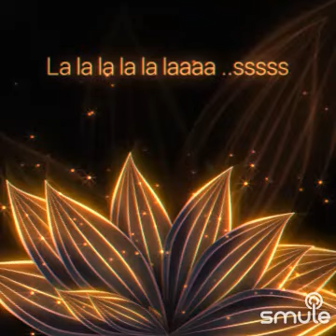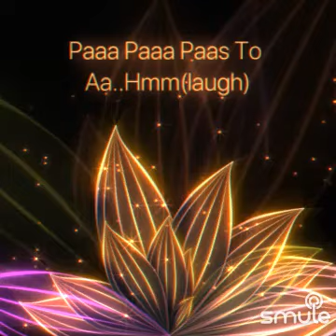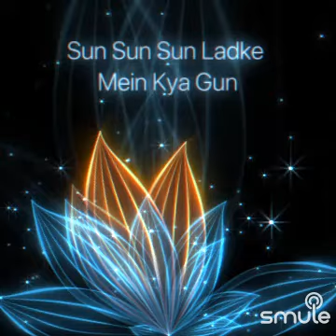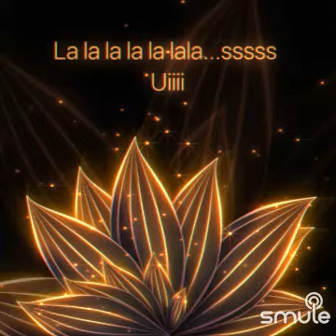Sun Sun Sun Didi | Movie - Khubsoorat (Old) | Rekha, Rakesh Roshan | Singer- Asha Bhosle 😄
Sun sun sun didi